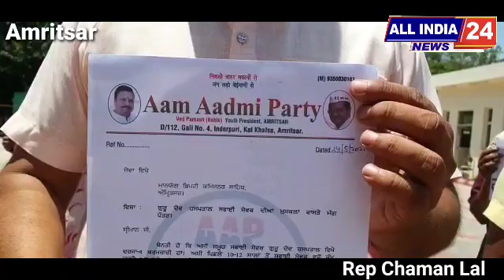ਸਫ਼ਾਈ ਕਰਮਚਾਰੀਆਂ ਦੀਆਂ ਤਨਖਾਹਾਂ ਵਧਾਉਣ ਨੂੰ ਲੈ ਕੇ ਅੰਮ੍ਰਿਤਸਰ ਡੀ ਸੀ ਦਫਤਰ ਦੇ ਬਾਹਰ ਕੀਤਾ ਪ੍ਰਦਰਸ਼ਨ !!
allindia24news 2021 latestnews###